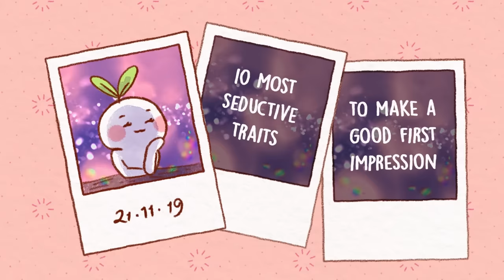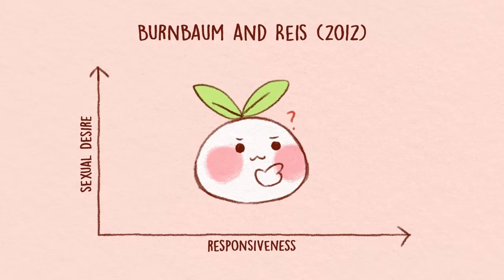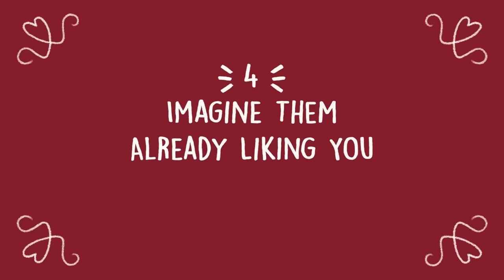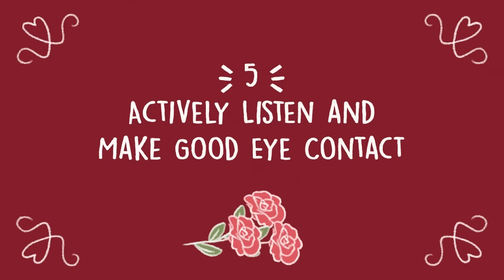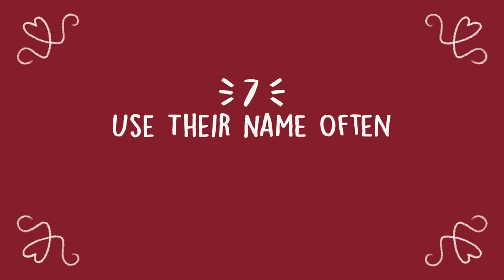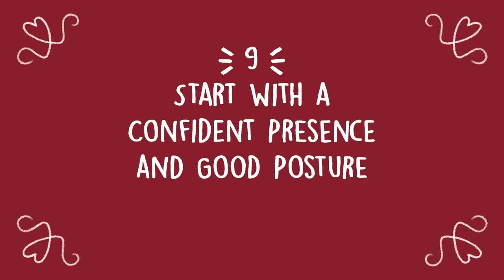10 Most Seductive Traits To Make a Good First Impression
So… you want to make a good first impression, huh? Perhaps you’re looking for a seductive and cool approach, or maybe you just want your crush to like you. In no time you’ll learn the psychological tricks and seductive traits that will make your first impression not only a good one... but a great one.

Writer: Michal Mitchell
Script Editor & Manager: Kelly Soong
VO: Mithrilda
Animator: Yussie Feng

References:
Gunaydin, G., Selcuk, E., & Zayas, V. (2017). Impressions Based on a Portrait Predict, 1-Month Later, Impressions Following a Live Interaction. Social Psychological and Personality Science, 8(1), 36–44.
Kayser, Daniela Niesta, et al. “Red and Romantic Behavior in Men Viewing Women.” Wiley Online Library, John Wiley &amp; Sons, Ltd, 29 July 2010,
Patrick, Wendy. “The Most Attractive Trait Displayed During First Impression.” Psychology Today, 2017, Morgan Greenwald June 1, 2018. “25 Surefire Ways to Make a Good First Impression Every Time.” Best Life, 8 Oct. 2019,
Tamir, Diana. Mitchell, Jason. (2012). “Disclosing Information About the Self is Intrinsically Rewarding.” PNAS.